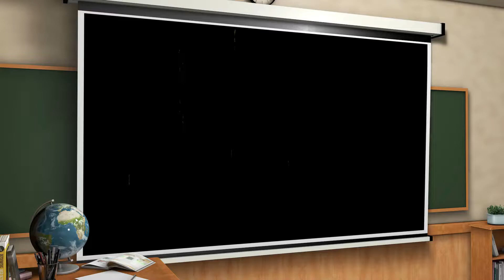andré RIBEIRO et raphael DA SILVA COSTA SERENA 2022